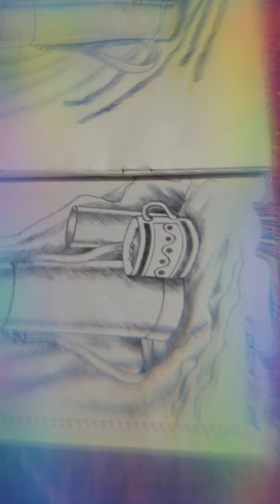Art class 5th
Pencil shading